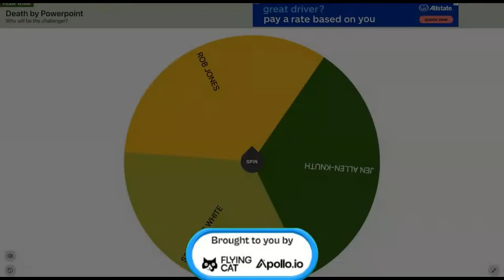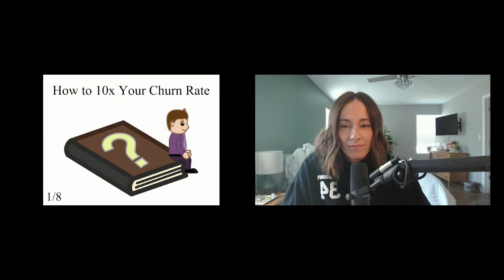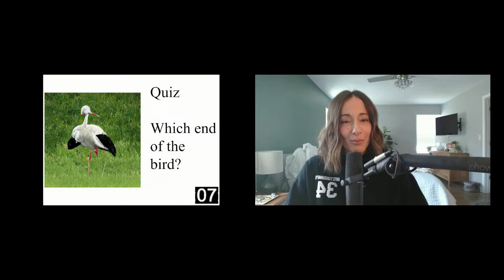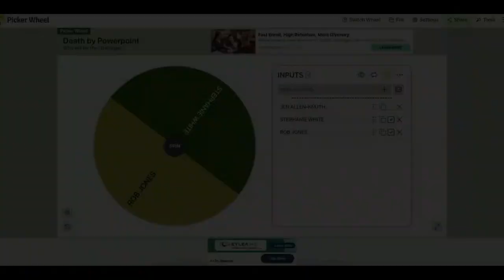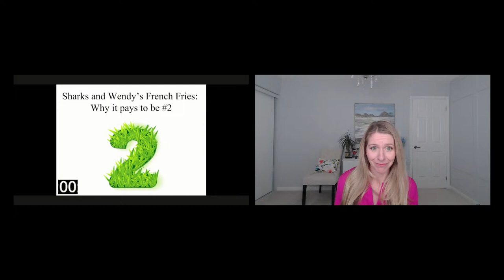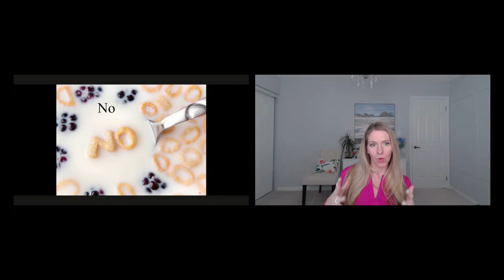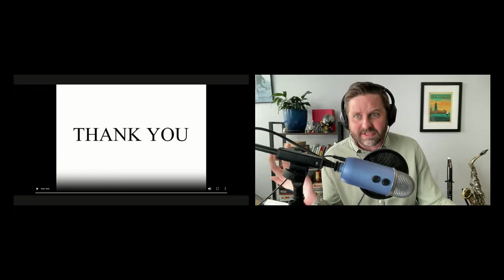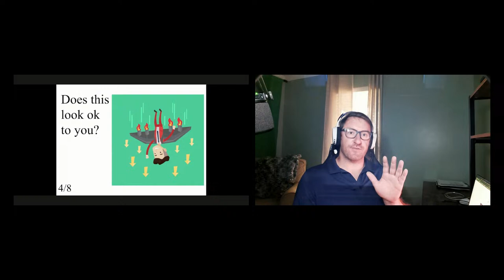Death by Powerpoint - Episode 1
3 competitors square off in a battle of Powerpoint presentations. The twist? They've never seen the presentation before...